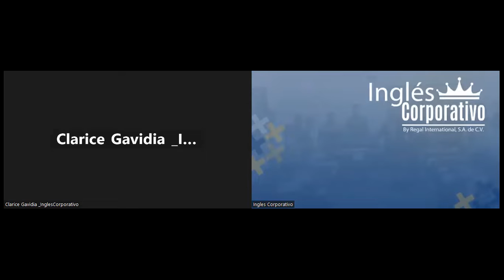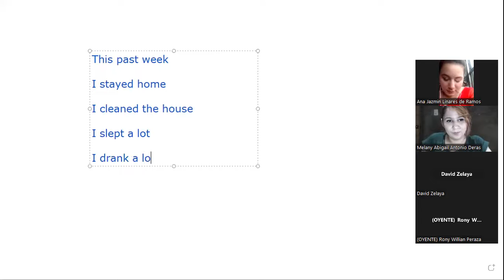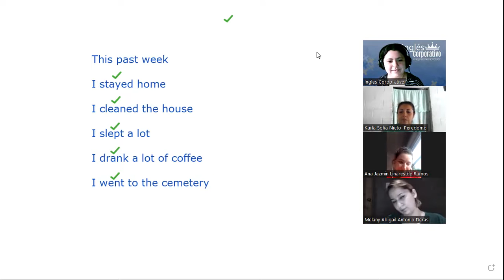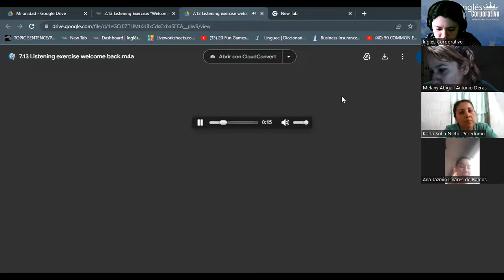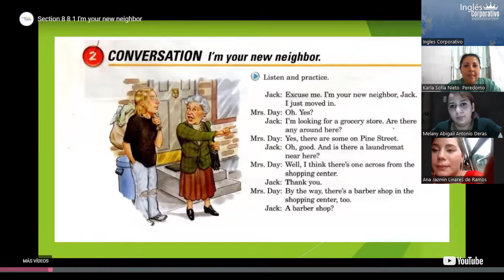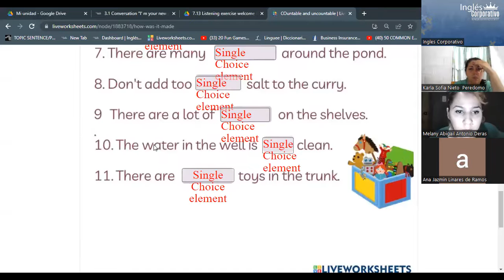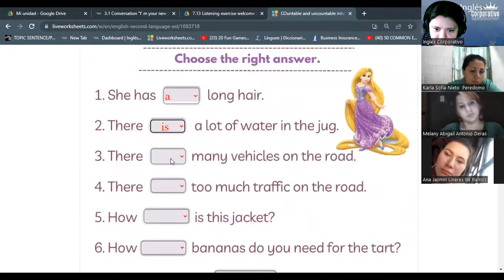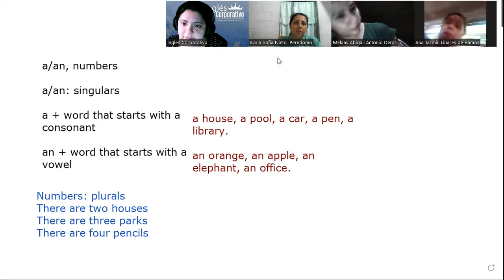SESION 3 -04/11/2023 -PI2-01-TURNO-A-11-23- RODRIGUEZ- 3.3 Video: There is, there are;one, any, some